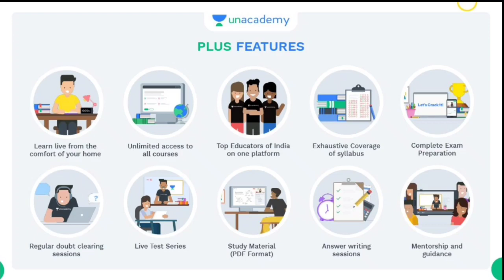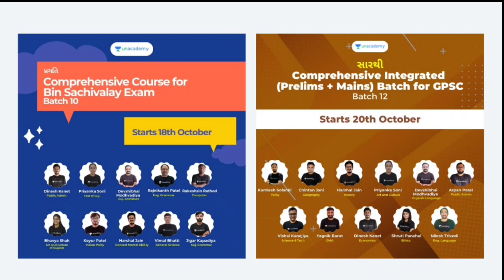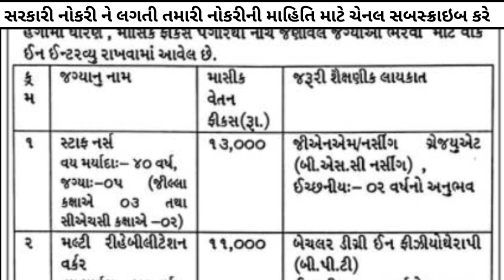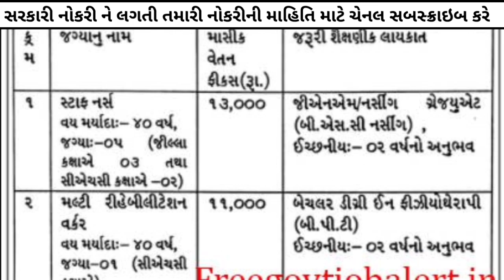staff nurse "big" new vacancy 2021-22 | gujarat staff nurse bharti | upcoming government job gujarat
6 મહીનાના Plus Subscription પર 1 મહિનાનું Plus Subscription મફત! 🎁

હવે GPSCની તૈયારી કરો શરુઆતથી અને મેળવો તમારી મનગમતી સફળતા.

આપેલ લીંક પર ક્લીક કરો અને  'GPSCYT' Code નો ઉપયોગ કરો અને મેળવો આપના Subscription પર 10% ની છૂટ.

24 મહીનાના Plus Subscription પર 3 મહિનાનું Plus Subscription મફત! 🎁